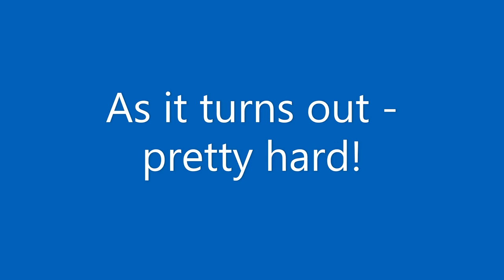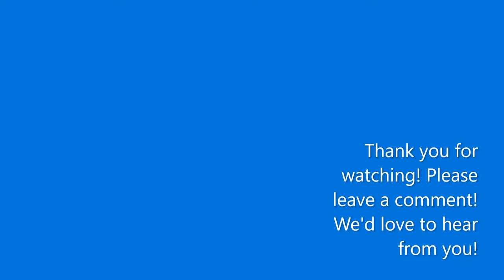Yellow Labrador Puppies Photo Session Fun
Watch the fun as we attempt to get just one good pictures of six playful puppies!